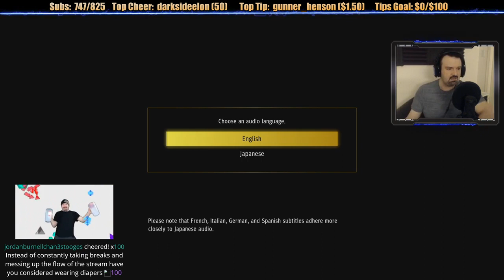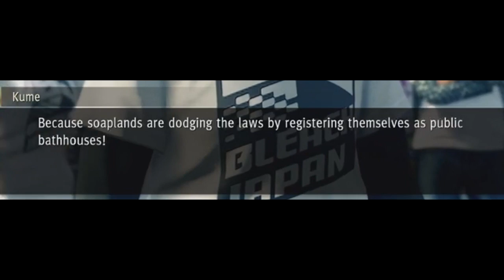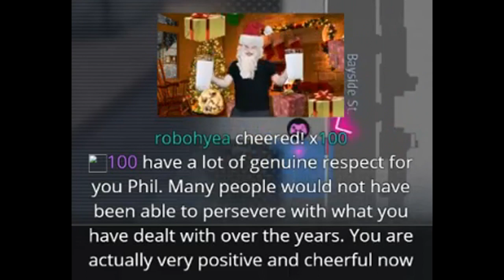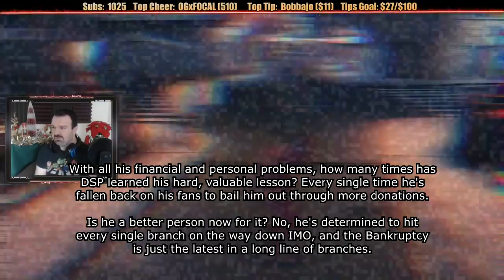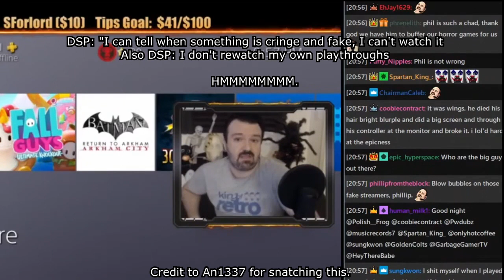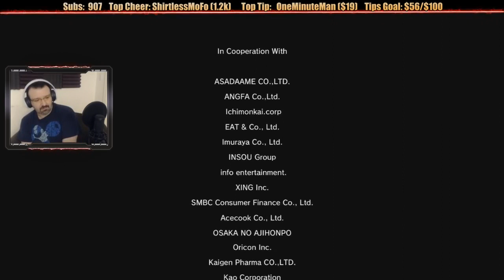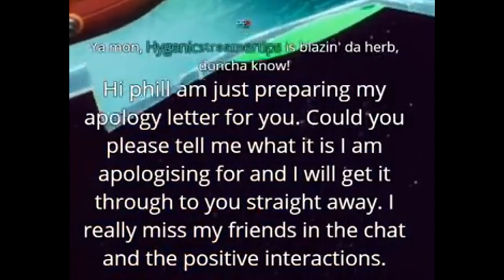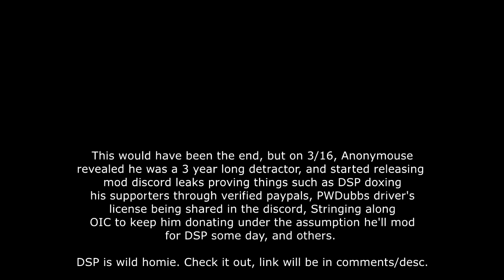This Is How You DON'T Play Yakuza 7: Like a Dragon (0utsyder Edition)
DSP Doxxes his fans, through requiring verified paypal to see their information. That's why he pushes it so strongly. He strings along people like OIC who donate with the hope of becoming mod some day. Yes he did have a secret discord, where he did all of this, he even knew there were leaks and did it anyway.

Source: Long time mod Anonymouse was a detractor since Oct 2017.

Anyway back to the TIHYDP Description.
The Following TIHYDP runs at excessive length and contains numerous instances of begging, feigning distress, never taking fault, boring boring gameplay, toxicity towards chat, and other disturbing instances of khantent.

Ichibeg Kasugout, a low-ranking partner of a high-ranking streaming website on Twitch, faces an 18-year "indefinite suspension" after taking the fall for a stream he did nothing wrong in. Constantly losing money, he disloyally runs to youtube while banned and returns to Twitch to discover that no one was waiting for him on the website, and his channel has been destroyed by the mods he didn't respect or pay at all.

Ichibeg sets out to discover the truth behind his moderators' betrayal and take even those illegal contributions back, drawing a wheelchair group of Twitch's outcasts to his side: Adachargeback, a rogue tip, Nanbelch, a homeless ex-open wallet, and PSyaeko, "I'M MARRIED STUPID". Together, they are drawn into a detractor conspiracy theory that's 100% false brewing beneath the surface in Youtube and must rise to become the pahsitive, mature adults they expected they are (but aren't and will never be).

Timestamps:
Part 1: Yah KUUU Zah (Project) Seven - 0:00:00
Part 2: Hellooooooooooo Work (and Good Bye Streaming) - 59:07
Part 3: Beware the Ides of March ft Anonymouse - 1:50:30
Part 4: Blind as a (Dragon)Fish - 2:31:58
Part 5: DSP versus the World, or how I learned to stop worrying and love the mob (mentality) - 2:58:43
Part 6: Reel Hard Truths if you tip to become mod - 3:47:15
Part 7: Return of the 50 bit b*tch - 4:47:37
Part 8: Dead (Seattle) Air - 5:23:58
Part 9: Main Story Concludes... - 6:29:29
Part 10: ...But the Chill Grinding/Rant Streams begin - 6:32:49
Part 11: WWE Champions, Bankruptcy, and Sungkwon - 7:08:49
Part 12: Kat, Joking about DSP is Ok, and "light hearted jokes" about Wings - 7:53:00
Part 13: Let Grifters Grift ft New Age Black(LTG) - 8:03:10
Part 13: Pity Streams are not what (DSP) Wants to do! - 8:10:27
Part 14: Woe Unto DSP - 8:23:17
Part 15: Anonymouse and OIC Drama/The Finale (Didn't beat the last challenge) - 8:37:19

Yes the parts were somewhat arbitrary but it's how I broke it up. It's going to take me forever to clip this anyway so I apologize. I'll probably add more as i go through all the good clips and close out this project for good. As you can see, most of the TIHYDP became grinding stream content towards the end. Next time this happens there will be a part 2 probably. Sorry in advance.

No, at the start I didn't plan on doing this, but someone asked me to and now here we are. This playthrough was LOOONG. People told me DK64 was 9 hours and 42 minutes, but at least that was a fun 9 hours and 42 minutes out of the about 30 hours in total for the whole unedited playthrough. This game was at least 3 days+, 102 parts, and ngl at some points towards the end i skipped around a lot. We got a lot of rants and stuff, I left them in in case you want to clip or anything.

Valhalla is next. Tsushima right after that. Fire Emblem to follow. Cold War is on hiatus, we'll see if/when it come back around. A few people want more but alas, only so many hours in the day.